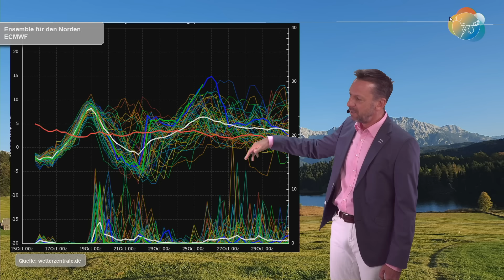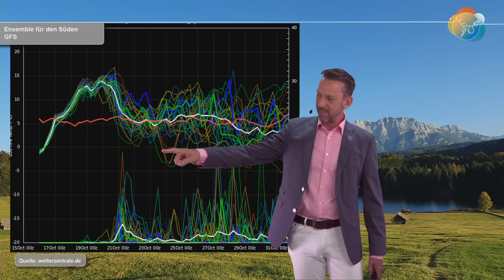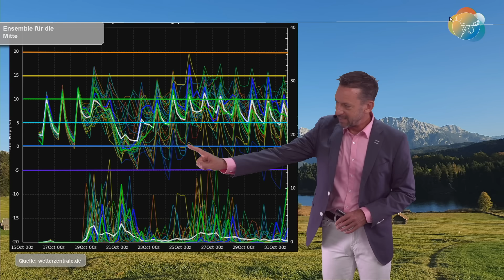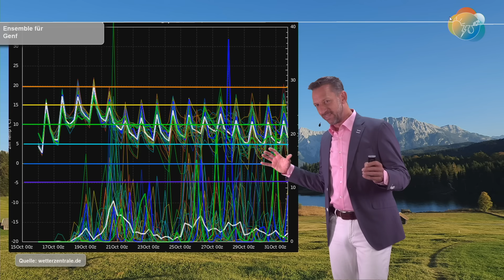Diesr Woche r/flockt! Luftmassengrenze mit Schnee am Wochenende. Wettervorhersage 16.-22.10.2023.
Es bleibt bei der Luftmassengrenze am kommenden Wochenende. Damit wäre für ein paar Stunden ein regelrechtes Schnee-Chaos mit Glätte und Schneeverwehungen möglich. Es ist aber noch ein paar Tage hin.
Davor bekommen wir jetzt recht viel Sonnenschein. Ab Mittwoch wird es dann eben zunehmend unbeständig und vor allem im Süden vorübergehend milder...